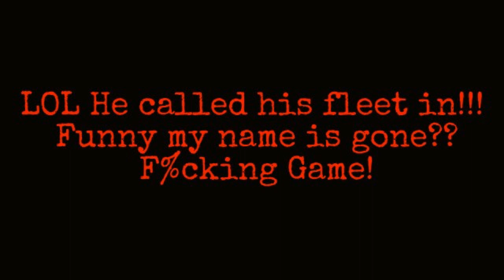Jack Frost vs FYR Alliance